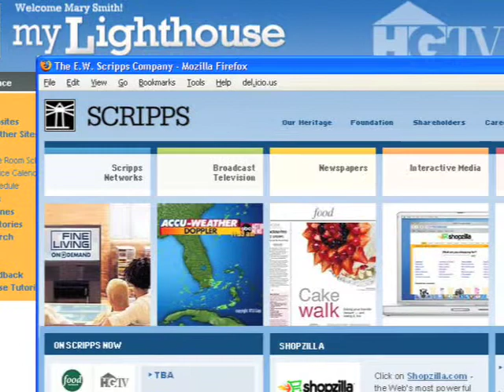E.W. Scripps - My Lighthouse -Website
Flash based online training module supporting the roll-out of the new Scripps Intranet.